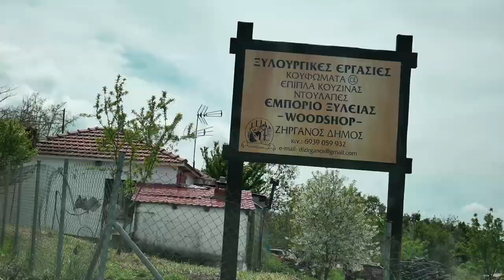GOT WOOD!? - Vlog 570